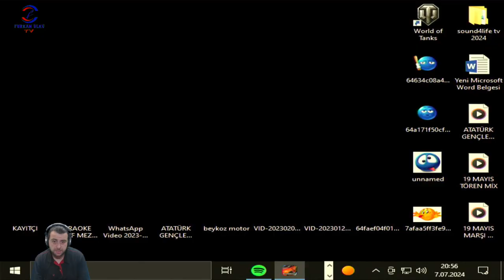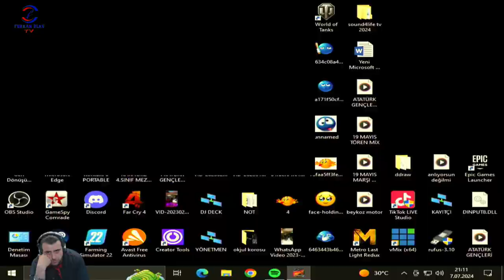BU YARIŞ ZORLADI (NEED FOR SPEED UNDERGROUND) BÖLÜM 11